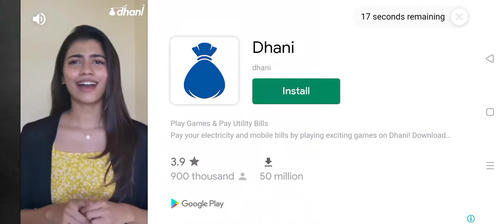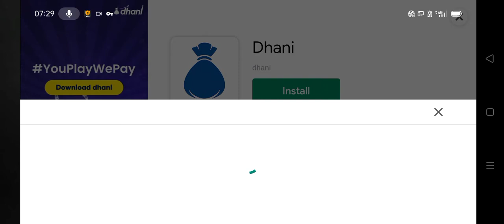June 13, 2021